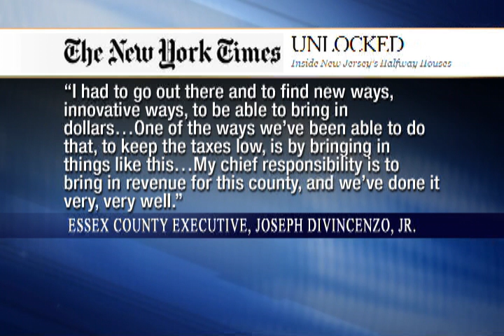Unlocked: New Jersey's Halfway Houses (Part 3 of 3)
Richard French and Andrew Whitman continue their discussion on the half-way houses in New Jersey on Richard French Live.